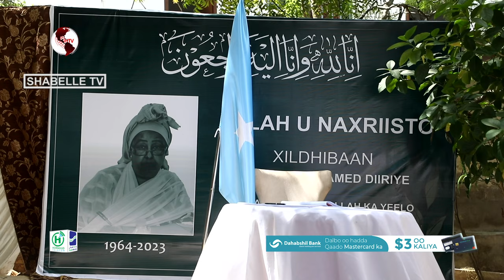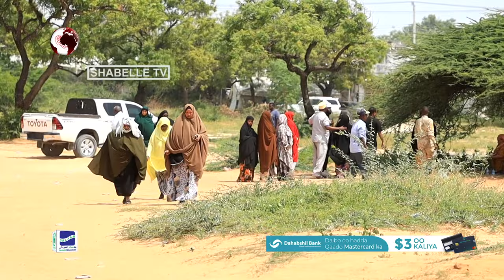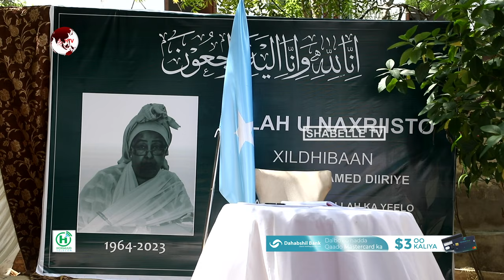Xildhibaano iyo Wasiiro kusii qulqulaya AUN guriga Khadiijo Diiriye oo uu ka furan yahay Buugga Ta..